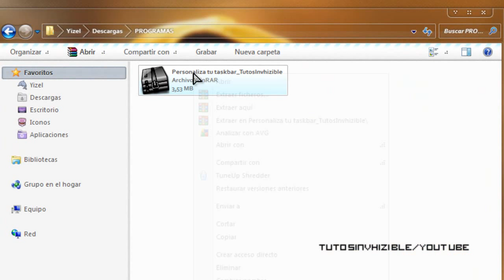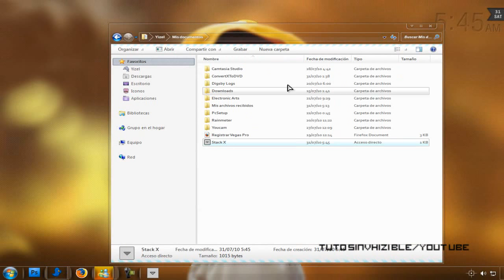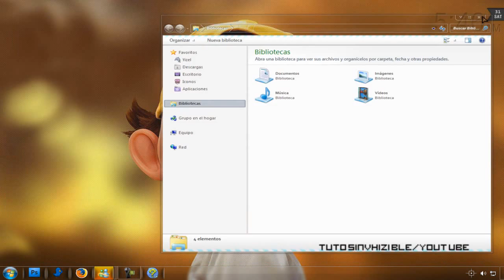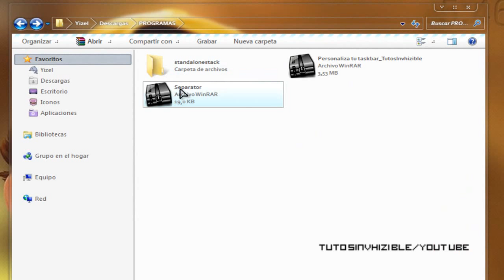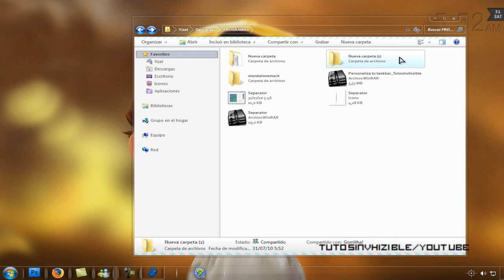Personaliza tu taskbar otro estilo*